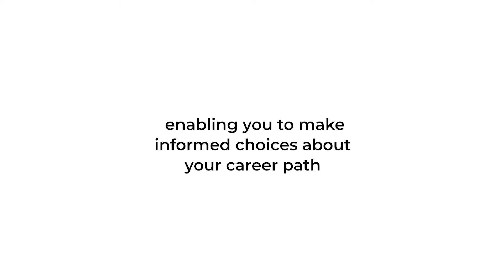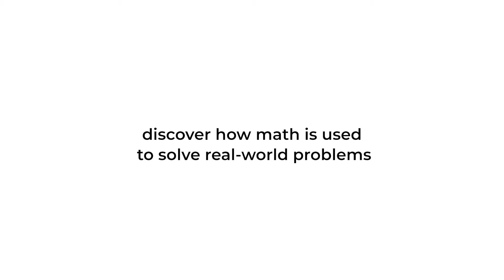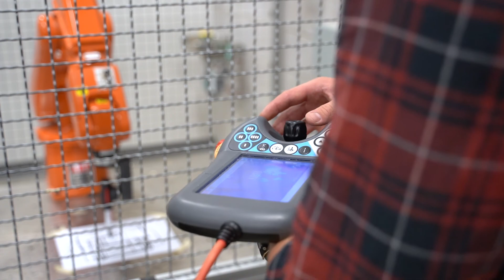Technology Foundations at Conestoga College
Listen to two Technology Foundation graduates and see why this might be the right program choice for you.